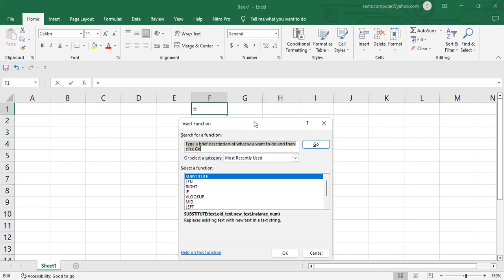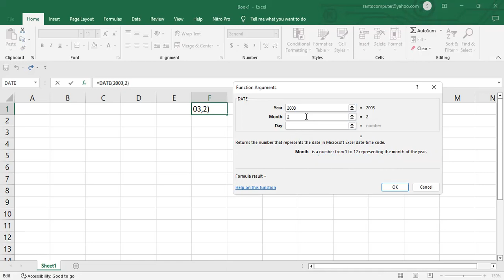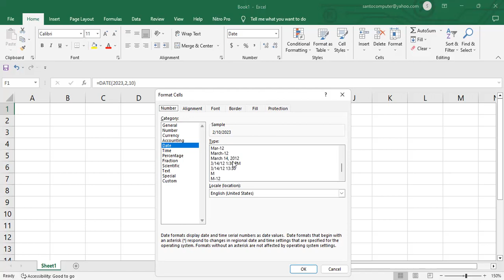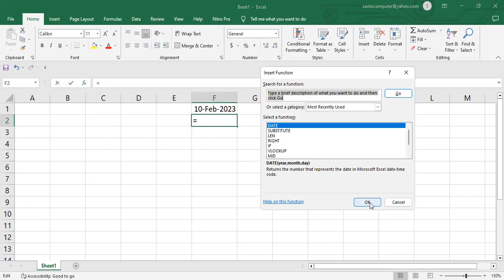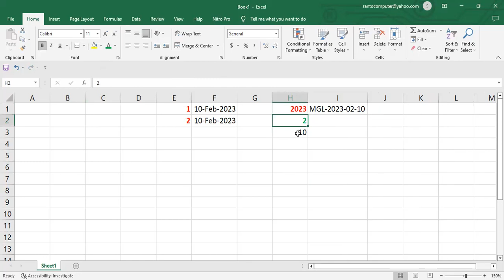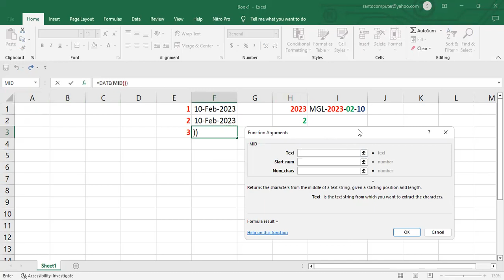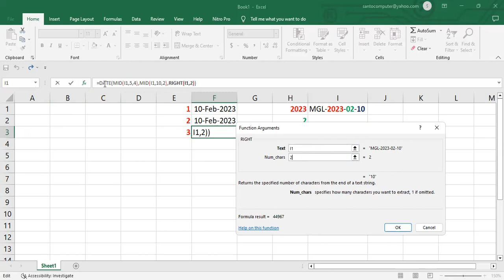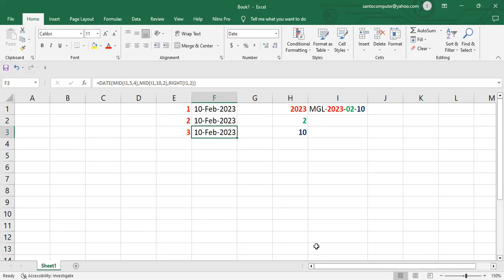Mengisi FUNCTION ARGUMENT dengan asyik dan menyenangkan (By : Pak Santo)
Master Santo memberikan tips bagaimana agar membuat rumus menjadi efektif dan efisien, salah satunya dengan bantuan FUNCTION ARGUMEN (3 Step Wizard). Seperti apa dan bagaiman,

Ikutilah video ini sampai selesai. Jika ada pertanyaan, silahkan kirim melalu WA : 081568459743; jika anda ingin berdonasi agar channel ini semakin berkembang silahkan kirim ke rekening BCA : 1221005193 A/N : SUSANTO HIDAYAT